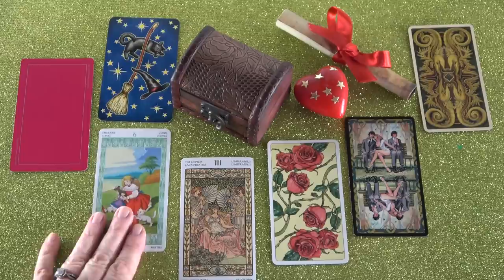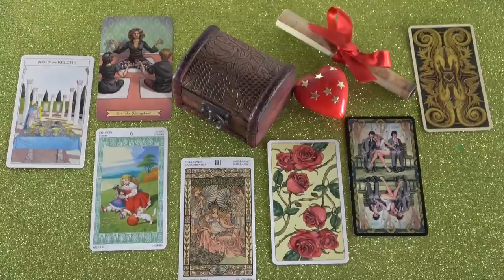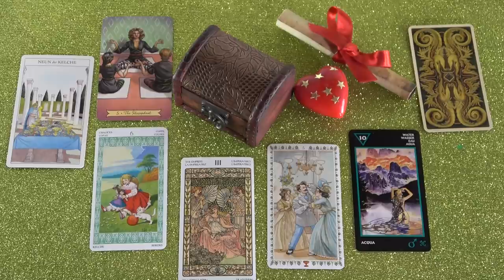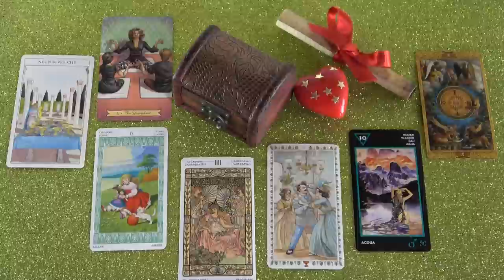Mi az oka annak, hogy visszahúzódik? ❤ Szerelmi jóslás ❤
Telefonos elérhetőségem jóslásra:
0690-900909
750Ft/Perc

Átutalás:
Erste Bank
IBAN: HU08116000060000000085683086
BIC: GIBAHUHBXXX
Tulajdonos: Dendera Susanna Medici

Kép: shutterstock/CREATISTA